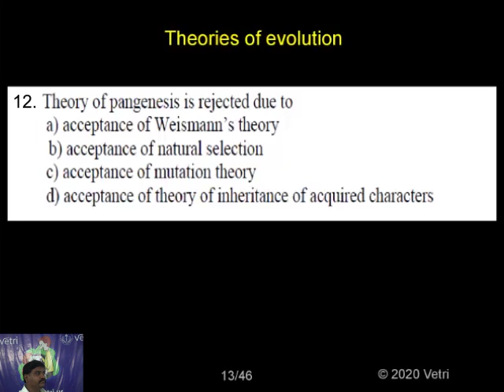Zoology 2020 Test 23 Question 1 12